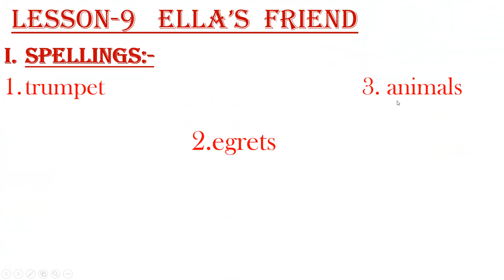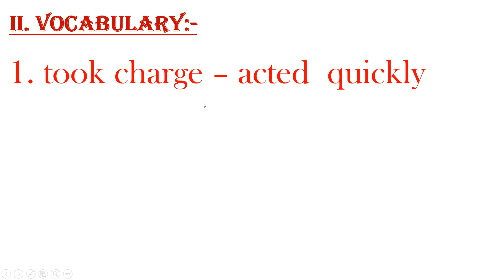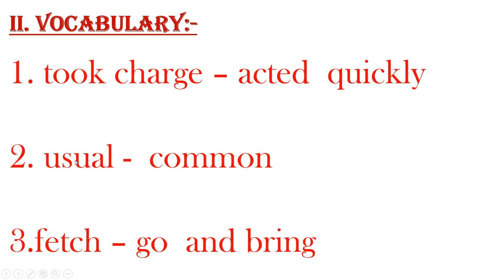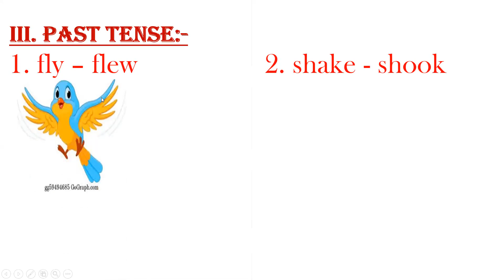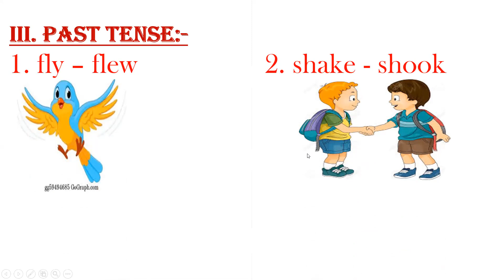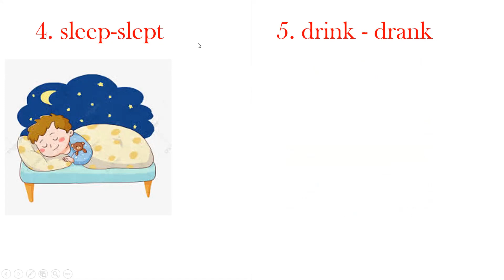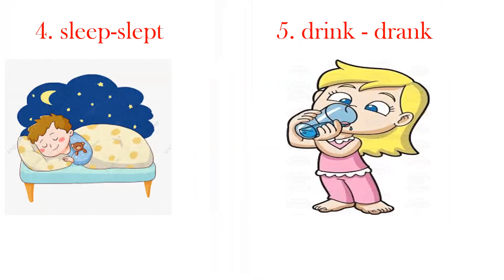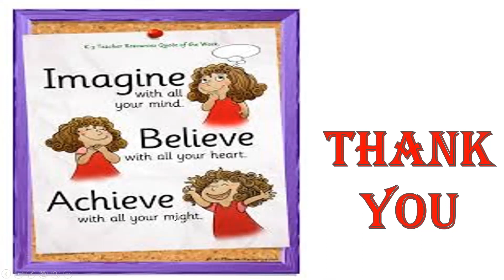L-9 SPELLINGS, PAST TENSE & VOCABULARY.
THIS VIDEO WILL EXPLAIN THE CONCEPT FROM THE CHAPTER